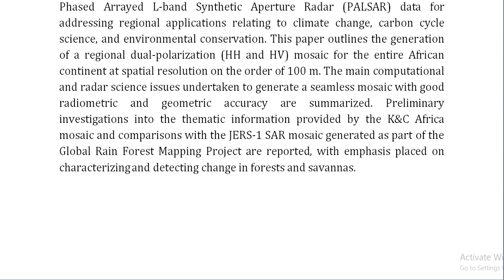The K&C PALSAR Mosaic of the African Continent Processing Issues and First Thematic Results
IEEE PROJECTS 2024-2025 TITLE LIST

Support Including Packages
Complete Source Code
Complete Documentation
Complete Presentation Slides
Flow Diagram
Database File
Screenshots
Execution Procedure
Readme File
Video Tutorials
Supporting Software
Support Specialization
24/7 Support
Ticketing System
Voice Conference
Video On Demand
Remote Connectivity
Document Customization